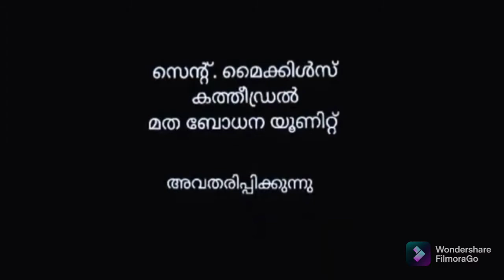Assumption of Mary, St. Michael's Cathedral Catechism Unit Kottapuram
Saint of the Week
Class XI C
Presents